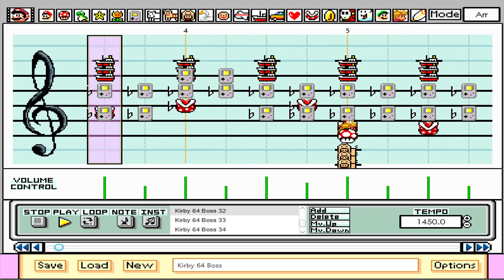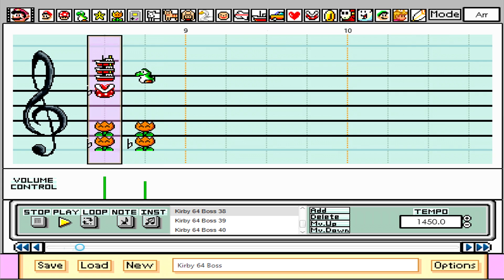Boss Theme from Kirby 64 on Super Mario Paint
I've been on a Kirby music kick! This is yet another song I've wanted to do for a while as I've always thought it would be fun to make a Paint out of it.

I haven't made a low tempo song in a long time either, and I feel like this qualifies. Though it was refreshing in its own right, it took be about as long as any other song since I was focusing a lot on the details! I really like how it turned out, though my one issue with it is the instrument balancing. The original song is pretty in-your-face at all times, and so initially the main melody fire flowers were much too quiet. Boosting them made them sound much better, but this started to drown out some other sounds a bit. I didn't want to start a slippery slope of boosting everything else in response, so I left it. (This had caused me significant issues before, namely out-of-hand boosting on my work-in-progress version of Rogueport from Paper Mario: The Thousand Year Door that I've since suspended. I hope to restart that one soon, it's a great song!) Anyway, the bass theoretically needs major boosting as well as the percussion. I just didn't want it to become a mess.

My next song will be another Kirby one. Until then, enjoy!